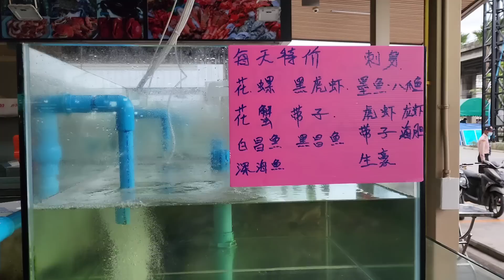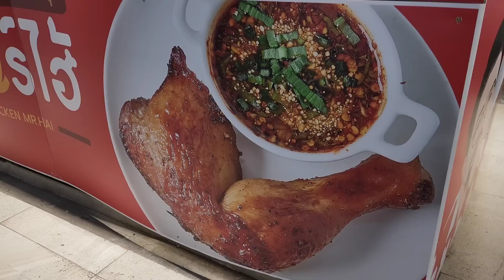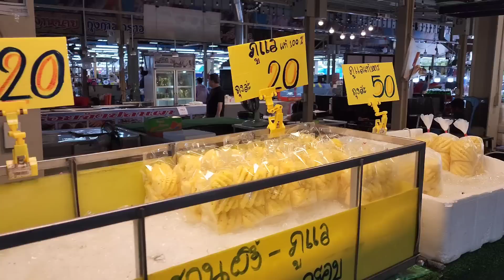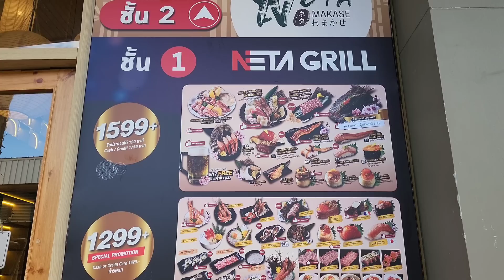2022/5/11 🍤🍀 Thonburi market place一個新開超大和地道的鮮貨市場！海鮮可即買即整即食！更有「豪華」food court！~✹旅遊達人胡慧冲 泰國疫情實地報告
🍍🍖 今次逛曼谷市外圍一新開張超大型、地道的鮮貨市場 ~ Thonburi market place ﹝曼谷吞武里海鮮市場﹞！海鮮可就地即買即整即食！內裡更有「豪華」food court！~✹香港移居泰國 旅遊達人Roger胡慧冲  泰國疫情實地報告 (2022/5/11)